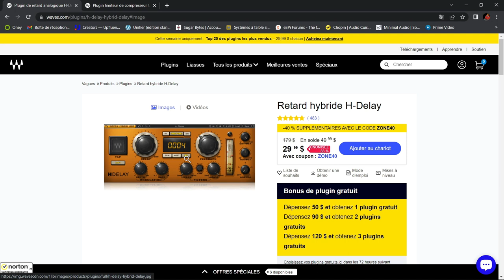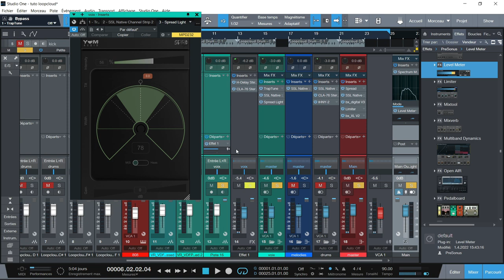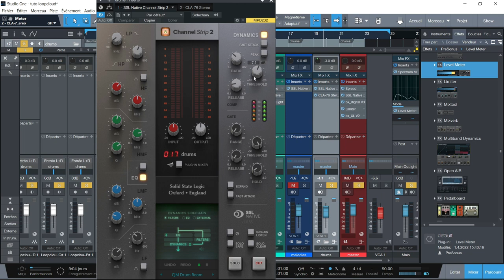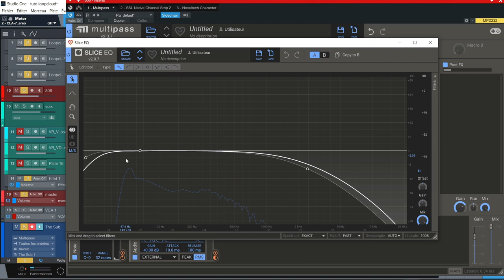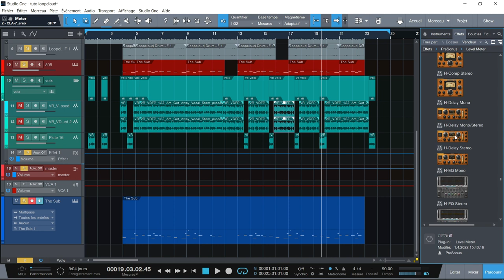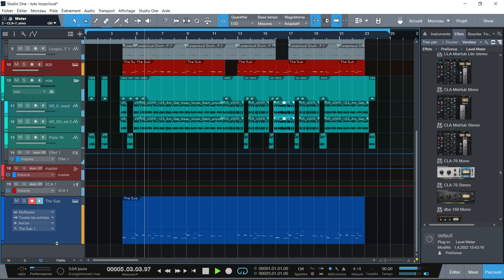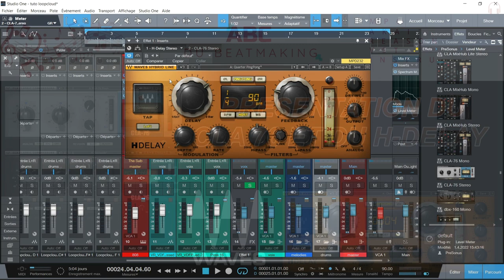PRESENTATION DU CLA 76 ET DU H DELAY DE WAVES